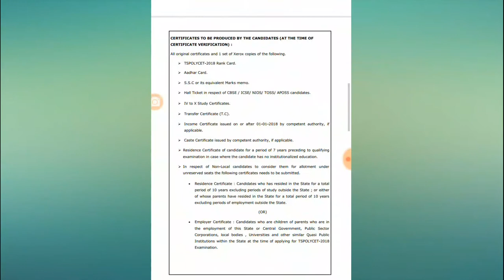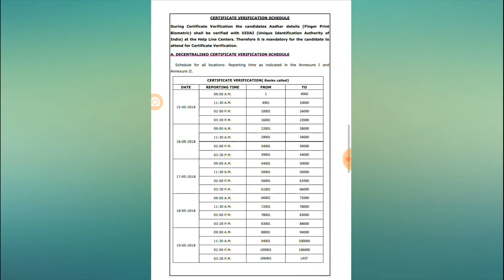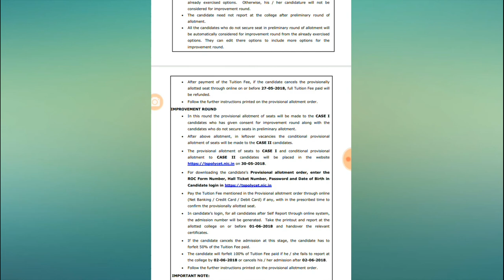TS POLYCET 2018 LETEST COUNCELLING SHEDULE, colleges reporting dates..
చేసి సహాయం చేయండి...
రాష్ర్ట్రంలోని అన్ని కాలేజీలు వివరాలు ఉన్నాయి..